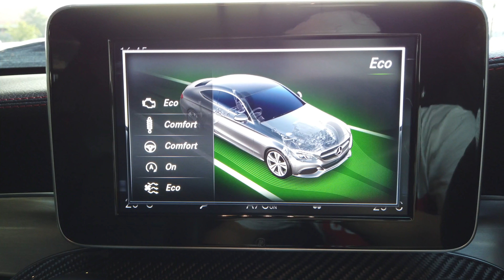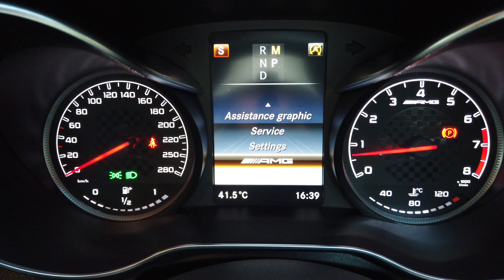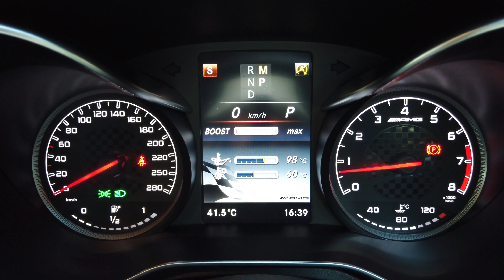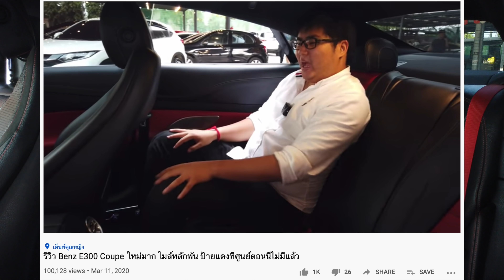รีวิว Mercedes AMG C43 Coupe สมกับเป็นตัวแรงค่าย Benz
🏎    Mercedes-Benz C43 Coupe AMG    🏎
ปี 2018
ไมล์ 11,999 km

💁🏻‍♀ อาชีพไหนก็ออกรถได้ ติด BL ก็ไม่ใช่ปัญหา ให้คำปรึกษาฟรี
💁🏻‍♂ รับเทิร์นรถให้ราคาสูง
❌ ไม่มีชนหนัก  ❌ ไม่มีคว่ำ  ❌ ไม่มีน้ำท่วม
❌ ไม่ใช่รถประมูล  ❌ ไม่ใช่รถเช่า
💯 รถบ้านแท้ๆ ซื้อจากเจ้าของรถตัวจริง

รวมรีวิวรถมือสอง

รถสัญชาติยุโรปมือสอง (ยี่ห้ออื่นๆ)